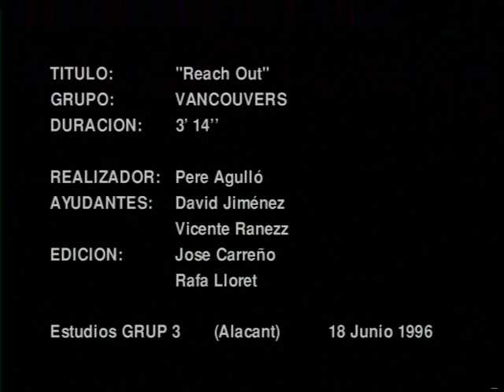VANCOUVERS - Reach out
Al fin sale a la luz